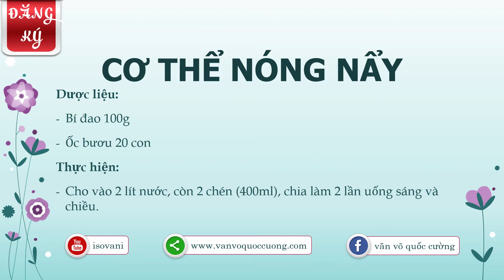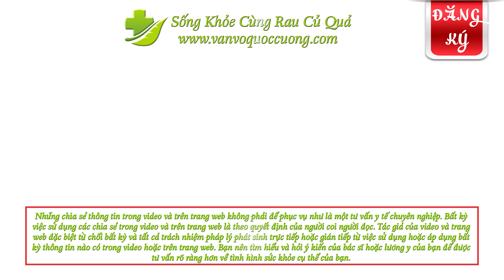CƠ THỂ NÓNG NẢY DO NẮNG GẮT HÀNH - LƯƠNG Y HOÀNG DUY TÂN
Dược liệu:
- Bí đao 100g
- Ốc bươu 20 con

Thực hiện:
- Cho vào 2 lít nước, còn 2 chén (400ml), chia làm 2 lần uống sáng và chiều.